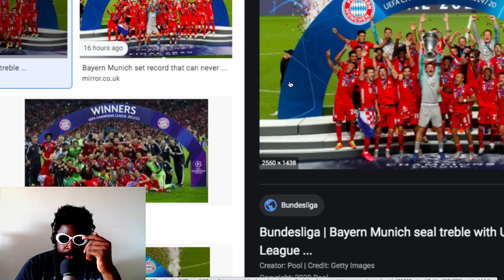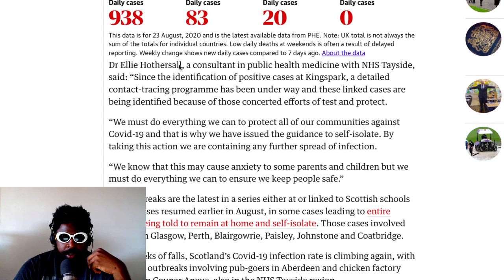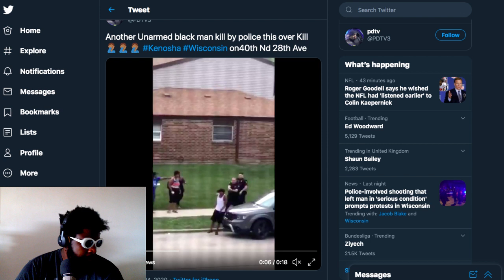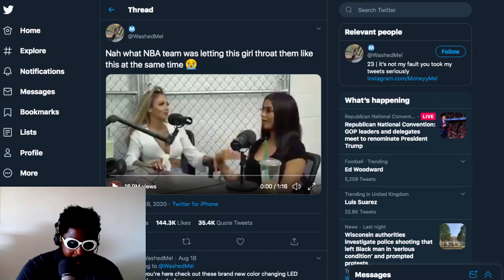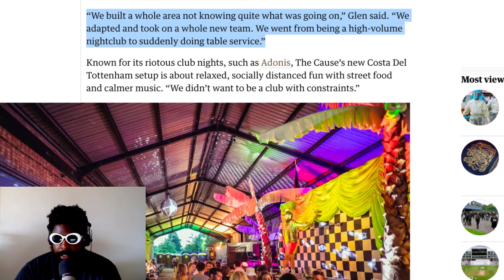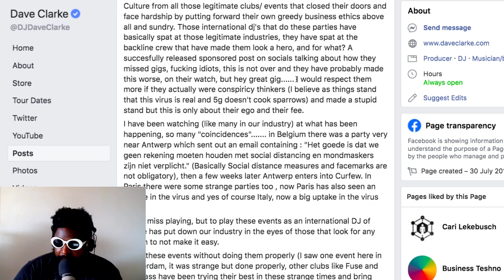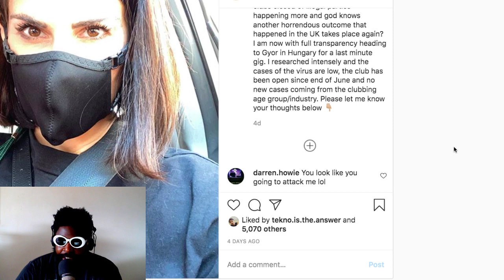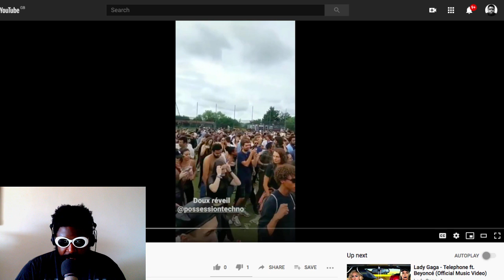The Agostinho Zinga Show #359 | Down In The Dumps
Agostinho rambles about Bayern Munich winning the Champions League, teachers getting COVID, BLM protests in Wisconsin, turbo sluts, UK nightclub closures, Dave Clark and DJ Rebekah weigh-in on 'plague raves', Possession techno party in Paris, and more...